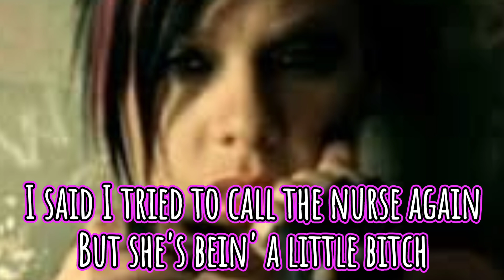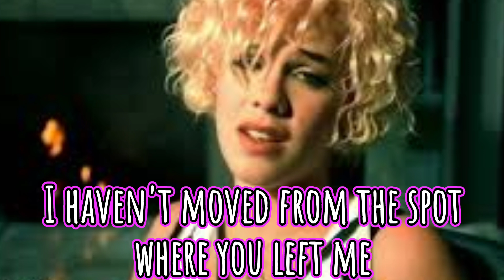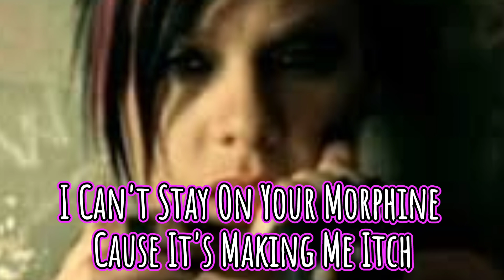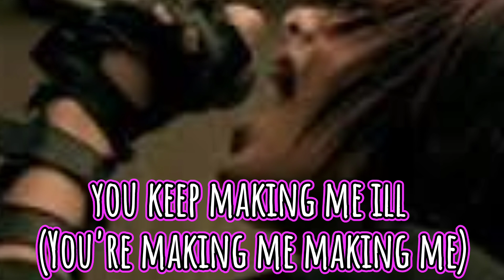Pink Just Like A Pill Lyric Video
hey Jubbs and Jubbettes Dustin Here From Jubba Jubb Productions YouTube Channel with our latest lyric video! Pink Just Like A Pill Lyric Video. I hope y'all enjoy this one remember to like, share, and subscribe and let me know what you thought of this one in the comment section down below. y'all take er easy!